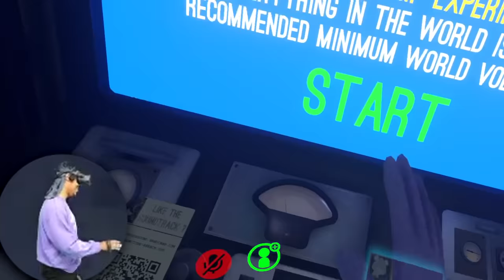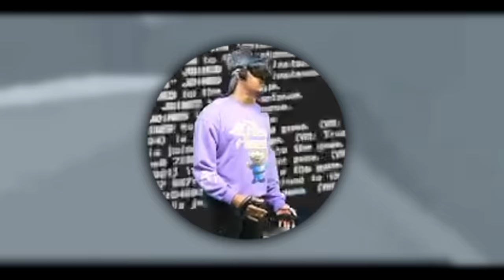Berleezy Beefs With Strangers in Toxic VRChat